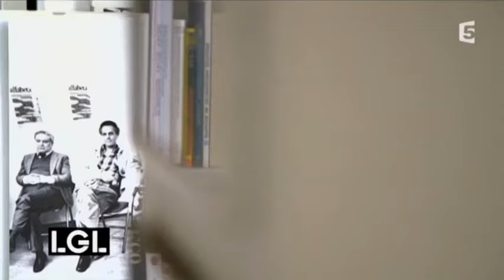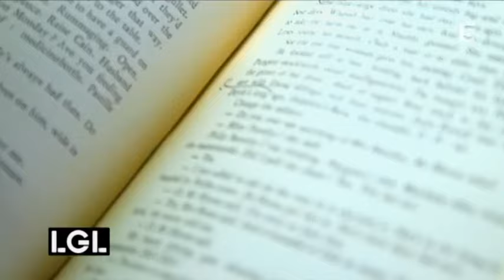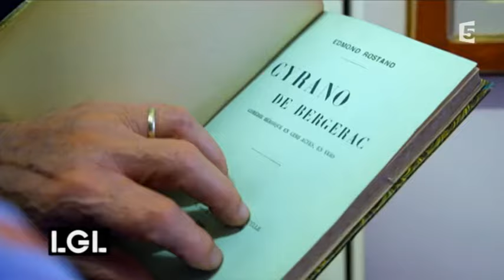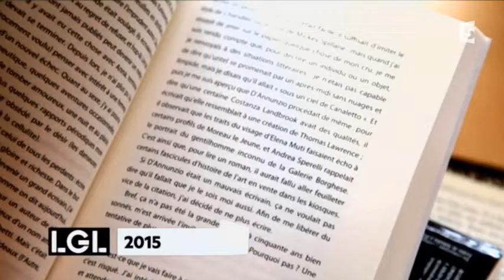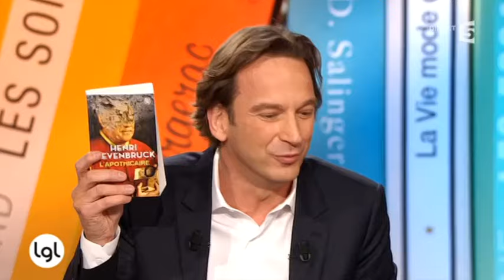Hommage à Umberto Eco ● Michel Butor, J.-C. Carrière, H. Loevenbruck, F. Busnel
La grande librairie, France 5, émission du 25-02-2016.
François Busnel, Michel Butor, Jean-Claude Carrière et Henri Loevenbruck rendent hommage à Umberto Eco l'écrivain et intellectuel italien disparu le 19 février.

Umberto Eco est un écrivain italien. Fils de Giovanna Bisio et de Giulio Eco, employé aux chemins de fer, il a passé son baccalauréat au lycée Giovanna-Plan d'Alexandrie, sa ville natale.
Diplômé en philosophie en 1954 à l'université de Turin, il s'intéresse dans un premier temps à la scolastique médiévale, puis à l'art d'avant-garde et à la culture populaire contemporaine.
Pionnier de la sémiotique (l’étude des signes), il développe des théories du langage et notamment de la réception, qui se retrouvent en filigrane dans ses œuvres romanesques.
Docteur en philosophie, il commence sa carrière à la télévision. Cette expérience l’amène à se pencher sur la culture de masse, réflexion qu’il développe notamment dans "La Guerre du faux", en 1985.
Universitaire, il est titulaire de la chaire de sémiotique et directeur de l’École supérieure des Sciences humaines à l’université de Bologne. Il est l’auteur de nombreux essais sur la linguistique, la sémiotique, l’esthétique, la culture de masse.
Mais, il est surtout connu du grand public comme romancier, et spécifiquement pour deux ouvrages : "Le Nom de la rose" (1980) qui reçoit le prix Strega et le prix Médicis étranger et "Le Pendule de Foucault" (1988). "Le Nom de la rose" connaît un succès mondial avec plusieurs millions d'exemplaires vendus et des traductions en quarante-trois langues, malgré un contenu dense et ardu. Umberto Eco met en application dans ce « policier médiéval » ses concepts sémiologiques et ses théories du langage, ceux-là mêmes qu'il enseigne à Turin. Mais, il a publié d'autres romans comme "L'Île du jour d'avant" (1994), "Baudolino" (2000), "Le Cimetière de Prague" (2010) ou encore "Numéro zéro" (2015).
Umberto Eco donne plusieurs conférences sur ses théories de la narration en littérature, "Six promenades dans les bois du roman et d'ailleurs" (1996), sur la traduction, "Experiences in translation" (2000), et sur la littérature, "De la littérature" (2003).